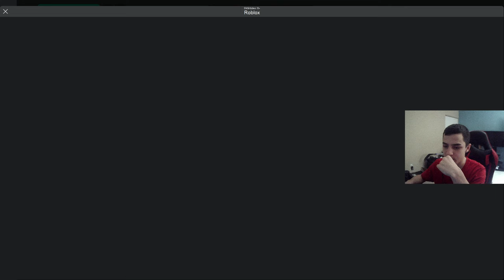TIPS TO RANK UP FASTER IN BOXING BETA SEASON 2!!